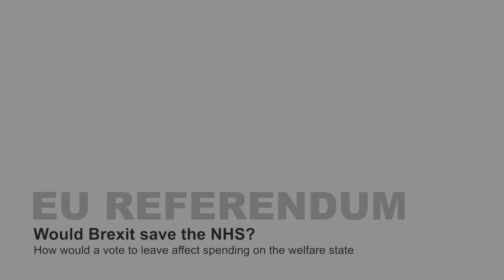EU Referendum: Catherine Needham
Catherine Needham, Reader in Public Policy and Public Management in the Health Services Management Centre at the University of Birmingham shares her opinions of the EU Referendum debate.

EU Referendum: In or Out?

The opinions of this video are entirely of the academic and do not reflect the position of the University.